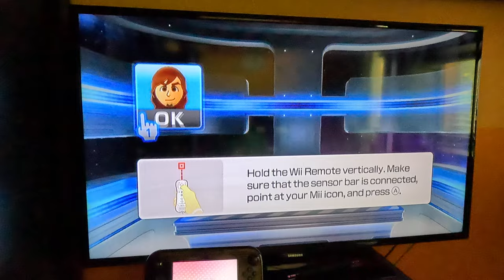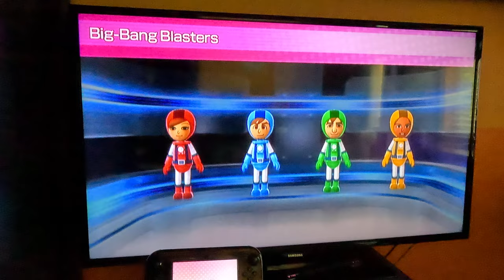Wii Party U - Team Building (BJ 2.0 vs Expert Difficulty, 4K60fps, Attempt 2)